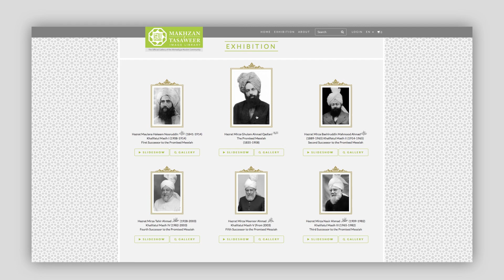Makhzan-e-Tasaweer Promo | Jalsa Salana UK 2022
Promo on Makhzan-e-Tasaweer, the official gallery of the Ahmadiyya Muslim Community.